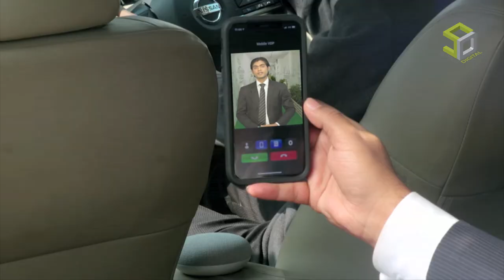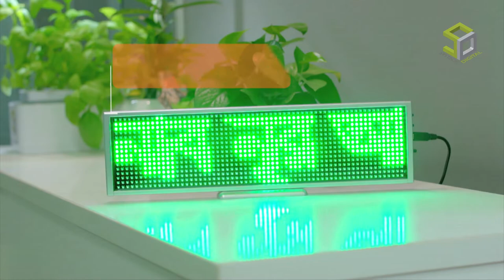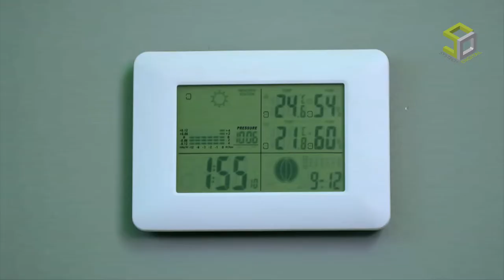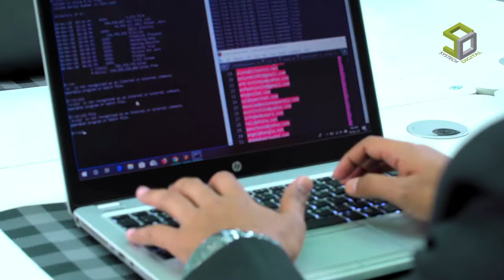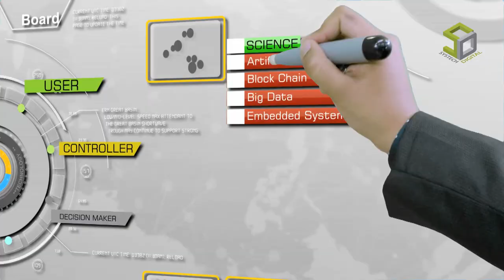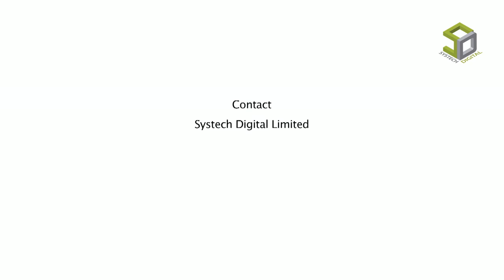Systech Smart Office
Systech Digital Ltd. introduced Bangladesh’s first full functioned smart office at Software Technology Park in Kawran Bazar, the heart of Dhaka city. On April 23rd 2019, this smart office was inaugurated by the Minister of Posts, Telecommunications and Information Technology Mr. Mustafa Jabbar.

Smart Office is an office that works in an intelligent and expert environment by utilizing the Internet of Things (IoT) technology and services, where everything is regulated in a nice way. Office lights, ACs, desks, vanishing blinds, screens, everything is controlled by the modern Internet-controlled way.

Systech Digital Ltd. has been providing software and technology services to several foreign smart device manufacturing companies from Bangladesh for almost a year. By the combination of foreign companies and local software and technology, Systech is going to launch complete smart office automation services from their Bangladesh, UK and Japan Office. One of which has been practically implemented in Systech Digital’s Janata Tower Software Technology Park office.